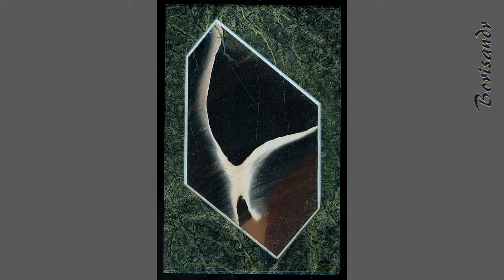Paintings stored in stones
Slices of jasper, agate and rhodonite  made by stone slice artists
reveal the unique paintings of unforgettable landscapes.

Простой, казалось бы, срез камня на самом деле содержит в себе уникальную картину богатейших сочетаний и переходов различных цветов, заставляя зрителя замирать от восхищения. Уральские мастера камнерезного искусства открывают людям потрясающую красоту природных минералов, создавая настоящие шедевры.
Мой первый видеоролик, сделанный на основе добротного учебного курса Нелли Григорьянц «Видеоролики своими руками»